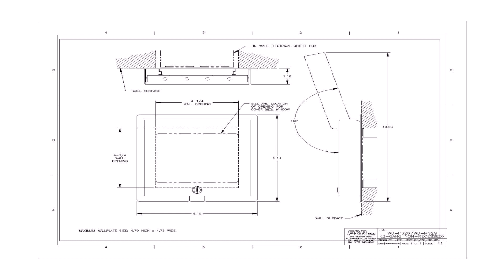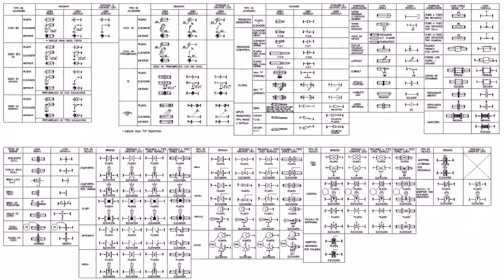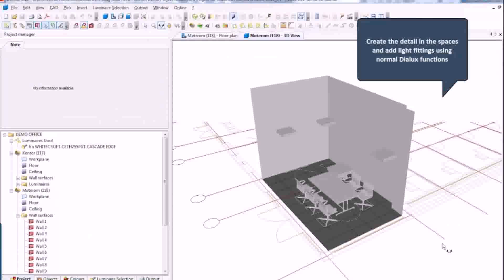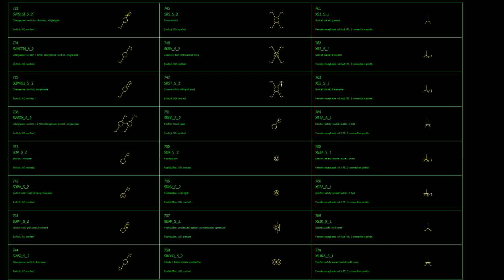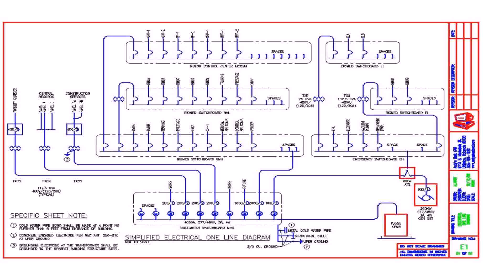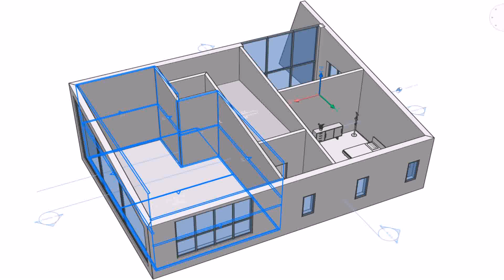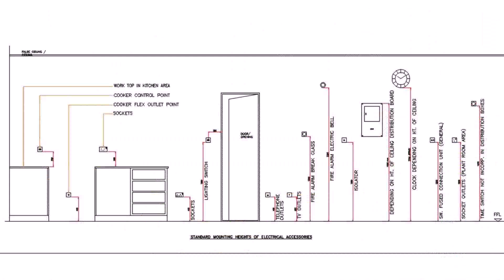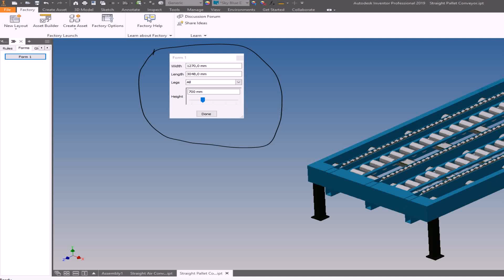Floor Plan Design Autocad Socket And Light